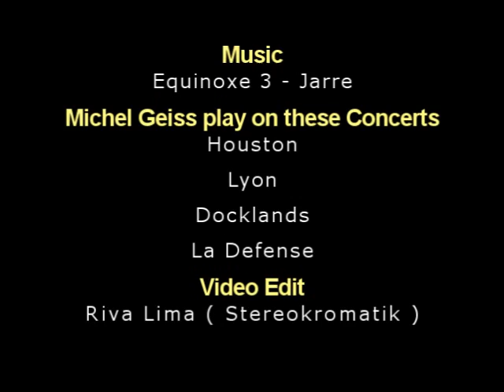Short videofan to Michel Geiss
Michel Geiss, électronicien de formation, est un musicien et ingénieur du son français.
Collaborateur de Jean Michel Jarre qu'il a rencontré en 1974, il a notamment réalisé une boite à rythme, la Rythmi-Computer en 19761, et les séquenceurs Matrisequencer 250 en 19772et DigiSequencer3 en 1992. Ces instruments électroniques ont été utilisés sur de nombreux albums de Jean Michel Jarre au succès duquel ils ont contribué.
En tant qu'ingénieur du son mastering, il a travaillé également avec bien d'autres artistes, tels que Michel Jonasz, Michel Sardou, La Compagnie créole, Catherine Lara, Trust, Lio, Marc Lavoine, Patrick Bruel et Laurent Voulzy4,5.
En novembre 2011, Michel Geiss inaugure un nouveau synthétiseur, le "GeissEnveloper" destiné à la plateforme Ableton Live. Ce synthétiseur innovant qui n'utilise pas d'oscillateur classique mais le Dynamic Waveshape Generator (DWG) de son invention, a été développé en partenariat avec l'Ircam6.

Michel Geiss , formado em eletrônica, é um músico e engenheiro de som francês .
Colaboradorou com Jean Michel Jarre, que  ele conheceu em 1974 , ele fez um drum machine, o Rhythm Computer em 1976 1 , e seqüenciadores Matrisequencer 250 em 1977 2 e DigiSequencer 3 em 1992 . Estes instrumentos eletrônicos foram usados ​​em muitos álbuns de Jean Michel Jarre sucesso que eles têm contribuído.
Como masterização engenheiro de som, ele também trabalhou com muitos outros artistas como Michel Jonasz , Michel Sardou , La Compagnie crioulo , Catherine Lara , Confiança , Lio , Marc Lavoine , Patrick Bruel e Laurent Voulzy 4 , 5 .
Em novembro de 2011, Michel Geiss inaugura um novo sintetizador, a plataforma "GeissEnveloper" para o Ableton Live . Este sintetizador inovador que não usa oscilador convencional, mas Forma de onda Gerador dinâmico (DWG) de sua invenção, foi desenvolvido em parceria com o IRCAM 6 .